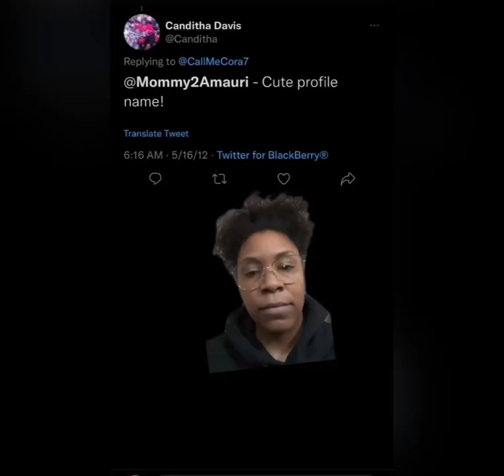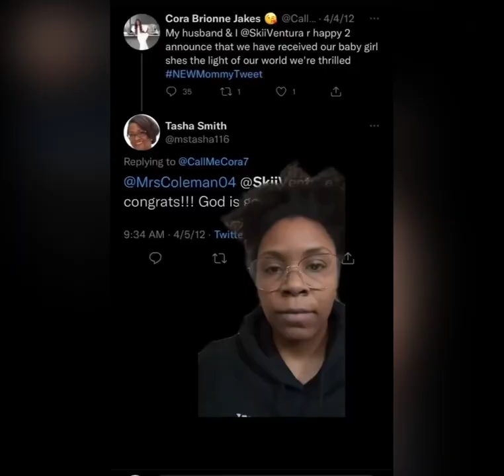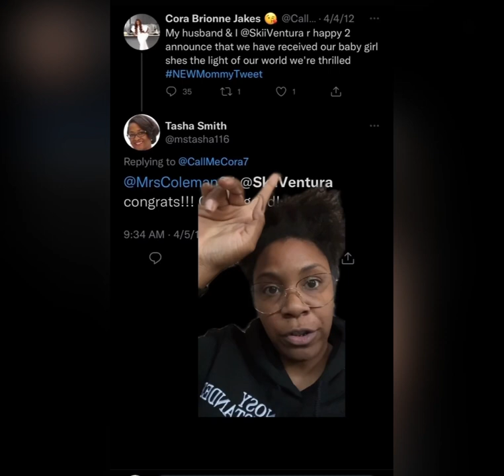Cora Jake PART 12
A new development in the story checkout part 1-11 on YouTube in my videos…. Buckle UP